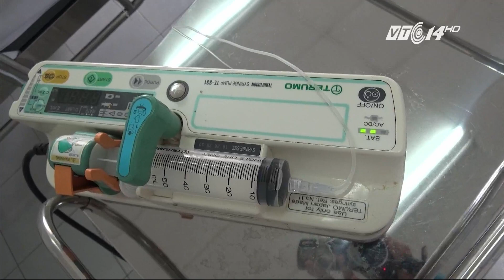(VTC14)_Người vợ bị chồng đốt đang trong tình trạng nguy kịch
(VTC14) - Liên quan đến vụ chồng cũ tưới xăng đốt vợ xảy ra tại Khánh Hòa cách đây 3 ngày, hôm nay thông tin từ Bệnh viện Chợ Rẫy TP HCM cho biết người vợ 30 tuổi hiện đang trong tình trạng rất nguy kịch.